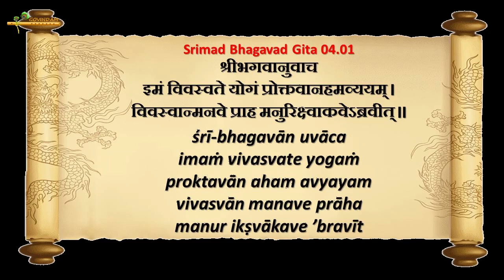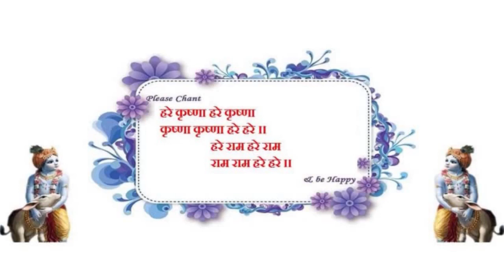|| When Srimad Bhagavad Gita was spoken first? || श्रीमद भगवद गीता पहली बार भगवान ने कब सुनाई? ||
@GOVINDAM BG04.01
Srila Prabhupada says that herein we find the history of the Bhagavad-gītā traced from a remote time when it was delivered to the royal order of all planets, beginning from the sun planet. The kings of all planets are especially meant for the protection of the inhabitants, and therefore the royal order should understand the science of Bhagavad-gītā in order to be able to rule the citizens and protect them from material bondage to lust. Human life is meant for cultivation of spiritual knowledge, in eternal relationship with the Supreme Personality of Godhead, and the executive heads of all states and all planets are obliged to impart this lesson to the citizens by education, culture and devotion. In other words, the executive heads of all states are intended to spread the science of Kṛṣṇa consciousness so that the people may take advantage of this great science and pursue a successful path, utilizing the opportunity of the human form of life.

In this millennium, the sun-god is known as Vivasvān, the king of the sun, which is the origin of all planets within the solar system. In the Brahma-saṁhitā (5.52) it is stated:

yac-cakṣur eṣa savitā sakala-grahāṇāṁ
rājā samasta-sura-mūrtir aśeṣa-tejāḥ
yasyājñayā bhramati sambhṛta-kāla-cakro
govindam ādi-puruṣaṁ tam ahaṁ bhajāmi
“Let me worship,” Lord Brahmā said, “the Supreme Personality of Godhead, Govinda [Kṛṣṇa], who is the original person and under whose order the sun, which is the king of all planets, is assuming immense power and heat. The sun represents the eye of the Lord and traverses its orbit in obedience to His order.”

The sun is the king of the planets, and the sun-god (at present of the name Vivasvān) rules the sun planet, which is controlling all other planets by supplying heat and light. He is rotating under the order of Kṛṣṇa, and Lord Kṛṣṇa originally made Vivasvān His first disciple to understand the science of Bhagavad-gītā. The Gītā is not, therefore, a speculative treatise for the insignificant mundane scholar but is a standard book of knowledge coming down from time immemorial. to get more on the topic do watch this video till end... Hare Krsna.